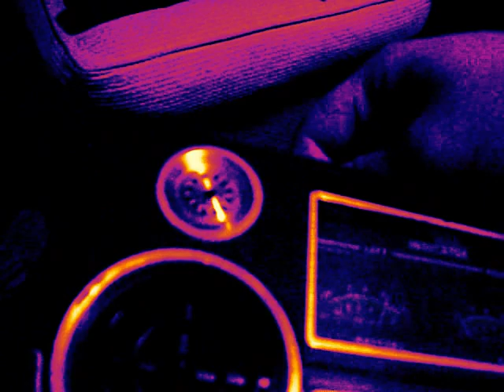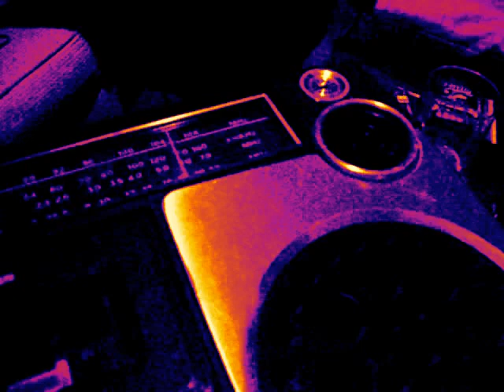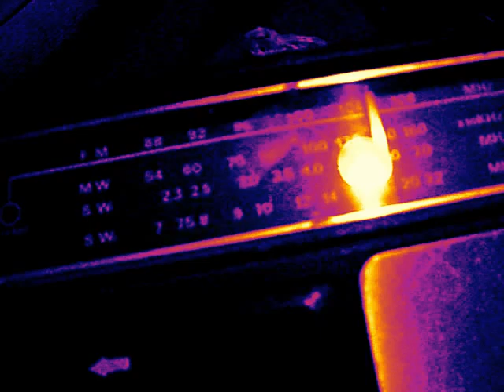Lumpens/2 Radio Silvano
cuando aparece hofmann los sonidos se combinan ocacionando una confusión